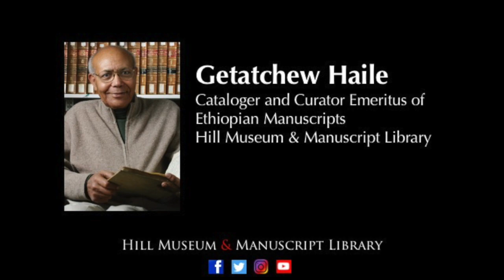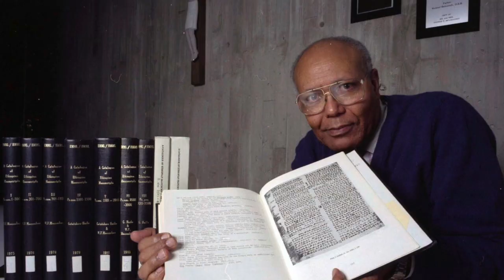Getatchew Haile, Hill Museum & Manuscript Library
This is an interview with Getatchew Haile, PhD, Cataloger and Curator Emeritus of Ethiopian Manuscripts at the Hill Museum & Manuscript Library (HMML, Collegeville, Minnesota).

For more about HMML, visit HMML.org; to view Ethiopian manuscripts in HMML's digital library, visit the vHMML Reading Room at vHMML.org